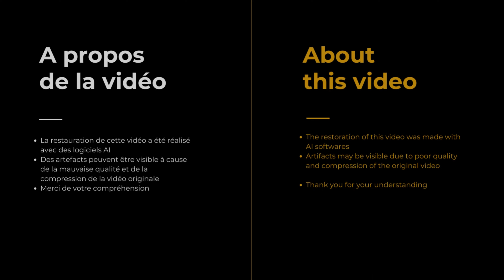Chobizenesse (1975) - Jean Yanne (Bande annonce 4K - Ai Enhanced)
Bande annonce upscalé en 4K et nettoyé par Topaz Video Ai Enhanced

Chobizenesse est un film de Jean Yanne

SYNOPSIS
Clément Mastard dirige des revues de music-hall à grand spectacle. Un contrat inespéré l'oblige à renouer avec son ancienne tête d'affiche Célia Bergson, partie s'essayer au théâtre d'avant-garde. C'est par l'intermédiaire de celle-ci qu'il fait la connaissance de Jean-Sébastien Bloch, musicien incompris qui causera sa perte mais au côté duquel Mastard, l'homme sans scrupules, s'humanisera et finira par produire un véritable chef d’œuvre, la Messe en ré.